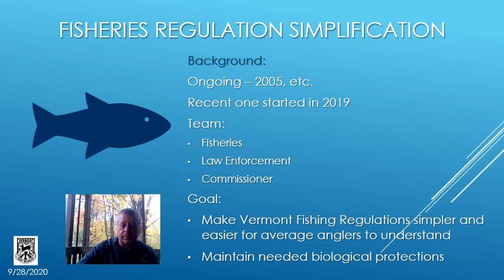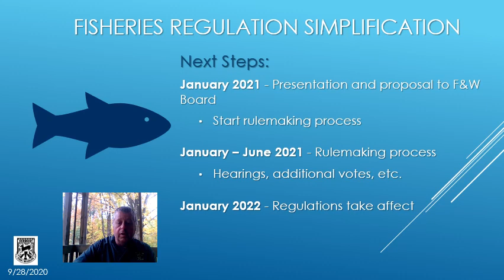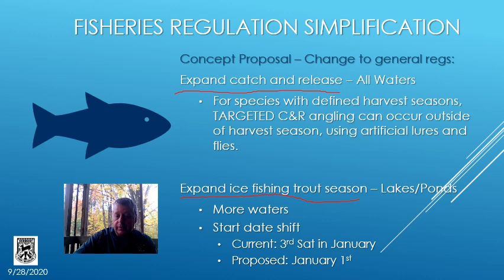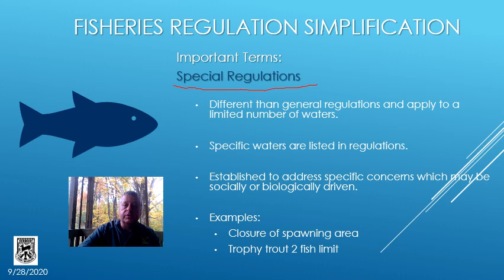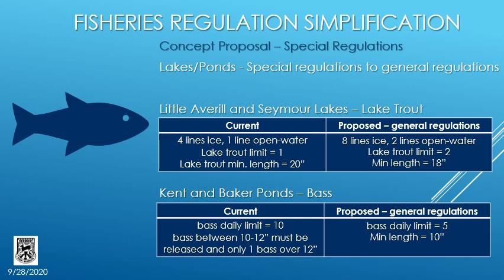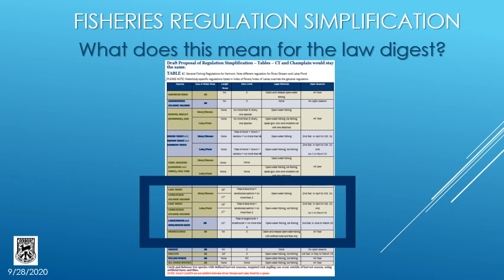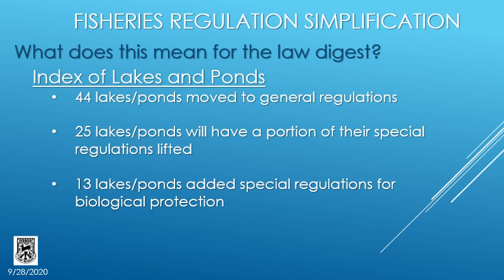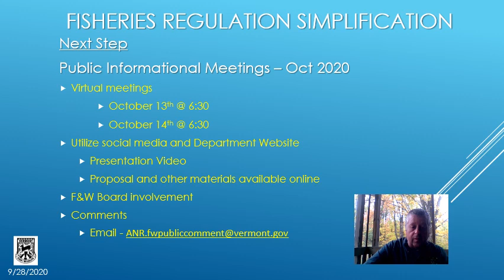Simplifying VT Fishing Regulations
VT Fish & Wildlife fish biologist Bernie Pientka gives an overview of the proposal to simplify Vermont's fishing regulations.